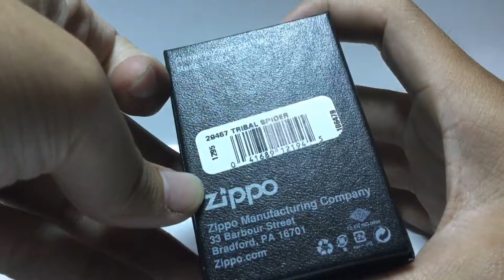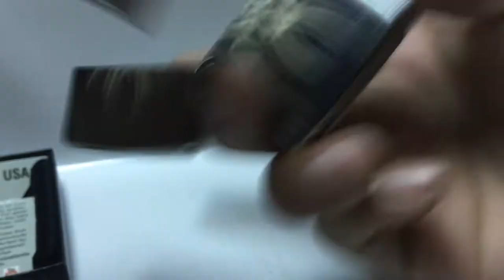Zippo 29457 - Zippo Tribal Spider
☎️ NHẬP SỈ : INBOX
🏁 BẬT LỬA RIO - BATLUARIOVN : ĐẠI LÝ PHÂN PHỐI ZIPPO CHÍNH HÃNG TẠI VIỆT NAM
👉🏻 CHÚNG TÔI PHÂN PHỐI SỈ BẬT LỬA ZIPPO SỐ LƯỢNG LỚN TOÀN QUỐC, GIÁ CẠNH TRANH NHẤT.

👉🏻 CUNG CẤP SỈ - LẺ ZIPPO TRƠN PHỔ THÔNG - ZIPPO COLLECTION - ZIPPO CỔ - XƯA - LA MÃ - HIẾM - ĐỘC LẠ